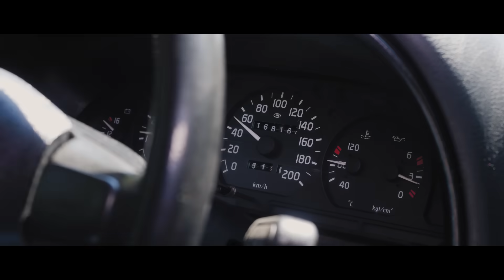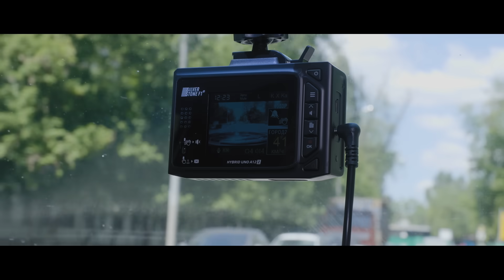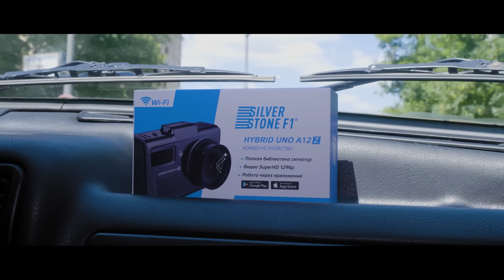ГАЗ 310221 ТРЭШ САРАЙ ИЗ 00-ых | Как УМИРАЛА наша промышленность – последние авто ГАЗ | Зенкевич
Газ 3102 – гсамый долговыпускаемый газ в истории завода – от советского союза в лихие 90е и далее. Сегодня мы расскажем вам об одном из последних легковых автомобилей выпускавшимся горьковским заводом в период его, к сожалению, заката.

– устройство о котором рассказывал. (я серьезно сам пользуюсь этой штукой и всем рекомендую)

Про Автомобили - авторский канал Ивана Зенкевича, ищем старые автомобили, необычные, заброшенные и редкие ретро машины, делаем обзоры, рассказываем фишки и технические характеристики. В общем создаем самый большой архив видео о советском автопроме, истории автомобилей СССР, да и истории Cоветского Cоюза, в целом.